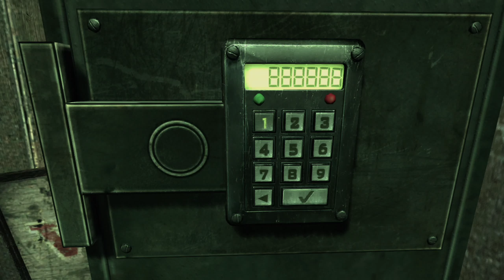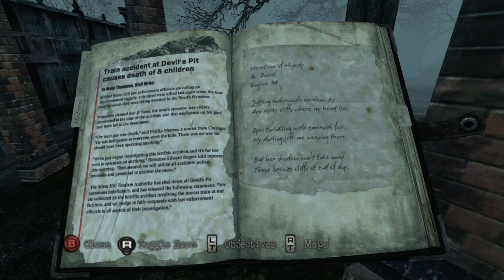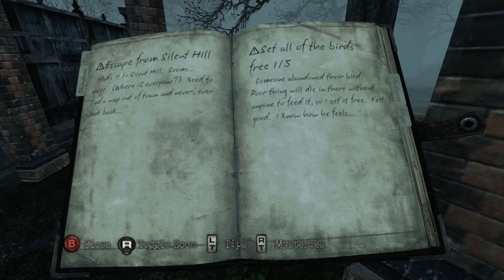Silent Hill Downpour: Gameplay 3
I can't do it.  This suck shit.